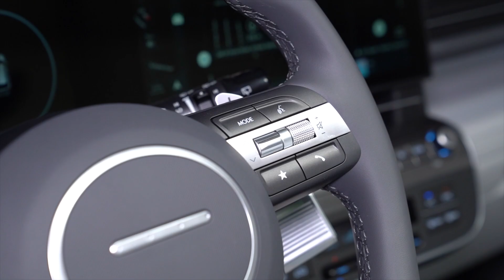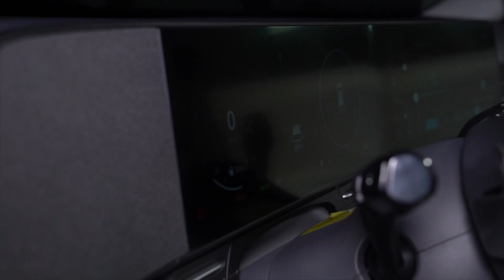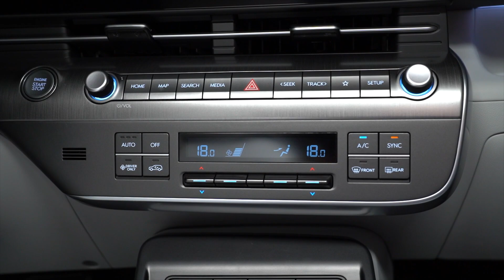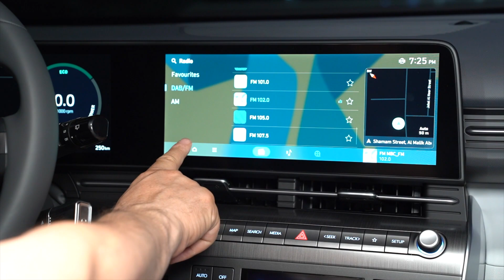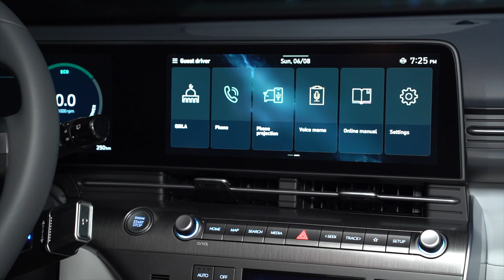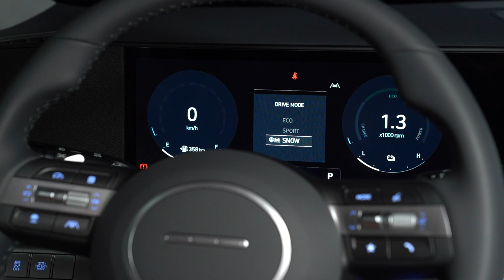كونا ٢٠٢٤ صارت افخم و انعم و اريح و مواصفات تفوق التوقعات